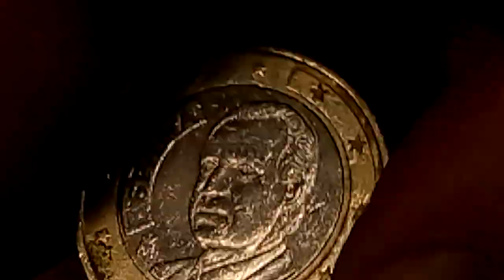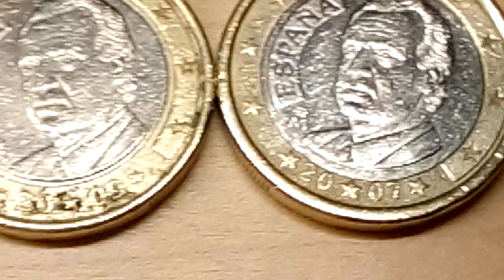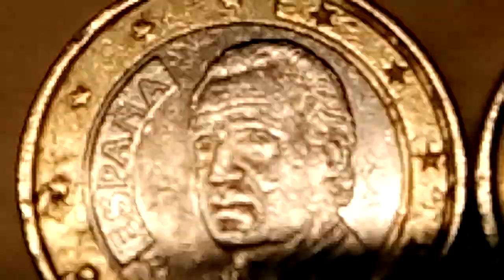60.527.500 MOEDA RARA! VERY RARE ERROR COIN EURO 2009 €ESPANHA/SPAIN€ DEFECT COIN!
RARE ERROR COIN EURO 1€ ESPANHA¡